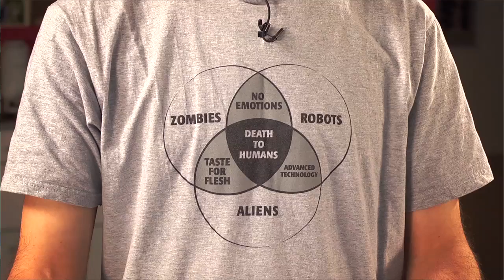Tænkepauser monstre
Paradoksalt nok elsker vi fiktionens gys og den pirrende skræk, den udløser i os, uanset om det er i form af bøger om forføreriske vampyrer eller film om morderiske aliens. Det mest slående ved overnaturlige monstre er selvfølgelig, at de ikke findes i virkeligheden. Ikke desto mindre bliver vi ved med at fortælle hinanden historier om spøgelser og uhyrer. Faktisk reagerer vi ens på tværs af kulturer, når vi ser en gyserfilm. Denne ens reaktion på gru er der en god forklaring på, som man finder ved at kigge på vores evolutionshistorie.
Gru-forsker Mathias Clasen viser i bogen Monstre, at vi faktisk har brug for de opdigtede rædselshistorier, fordi de er et resultat af evolutionen. I millioner af år levede vi nemlig side om side med virkelige, sultne monstre, som havde menneske på menuen. Derfor har vores forhistoriske tilværelse som jaget vildt sat sig dybe spor i vores dna. Vores evne til at vågne på et splitsekund med alle sanser skærpet har udgjort forskellen på liv og død for vores forfædre. Så bag vores rationelle, moderne hjerner gemmer der sig en forskrækket primat, som gyser ved synet af lysende øjne og glinsende hugtænder i tusmørket - præcis som vi gør i biografens mørke, når monstret maser sig ind på helten.